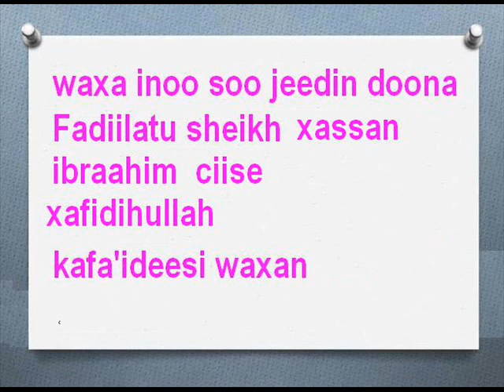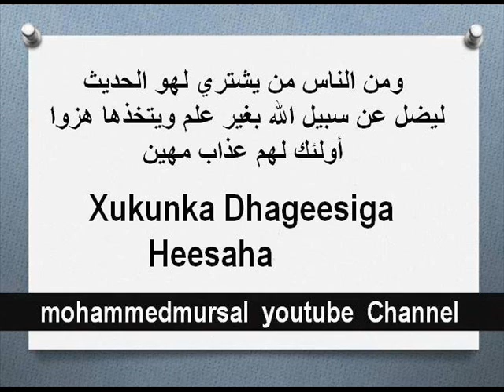1/4 Muxaadaro Xukunka - Dhageesiga - Heesaha - Sheikh Xasan Ibrahim Ciise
ku dadaal dhageesiga quraan ka si aad u iloowdo dhageesiga heesaha